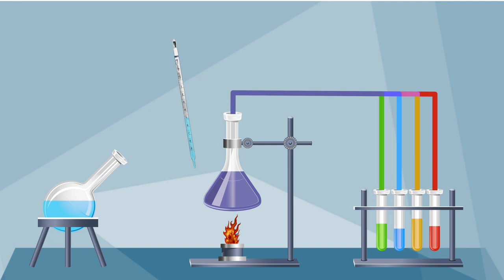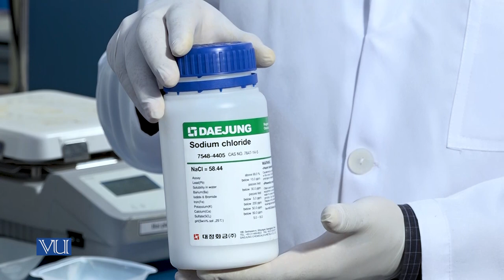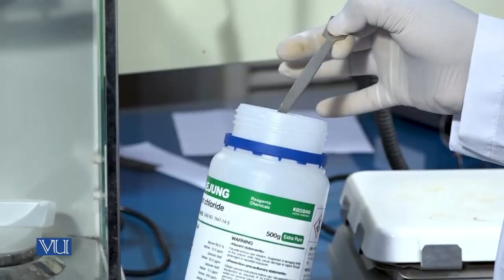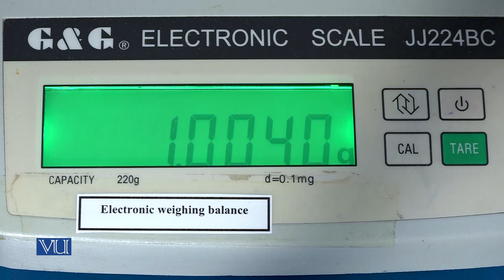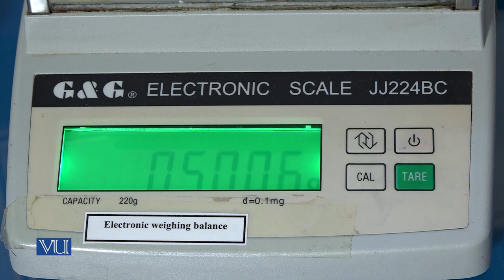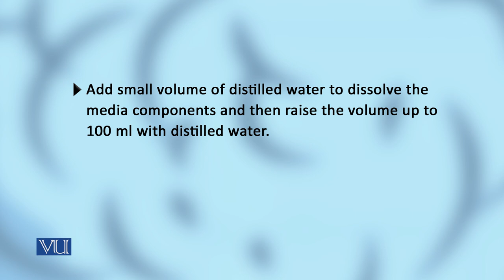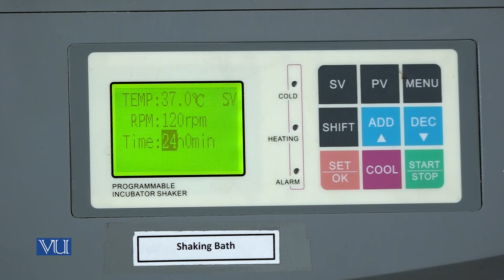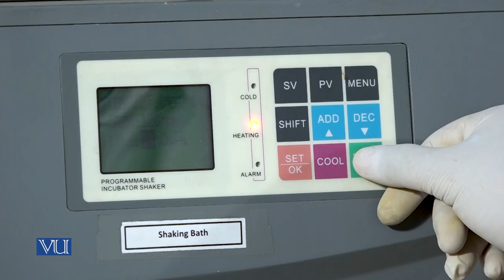Initiation of Bacterial Culture | Principles of Biochemical Engineering Practical | BT513P_Topic005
BT513P - Principles of Biochemical Engineering (Practical),
Topic005 - Practical 5 - Initiation of Bacterial Culture in a Shake Flask,
By Mr. Faisal Sheraz Shah